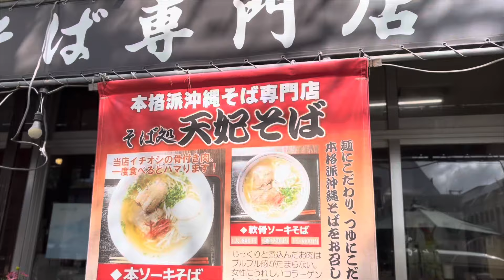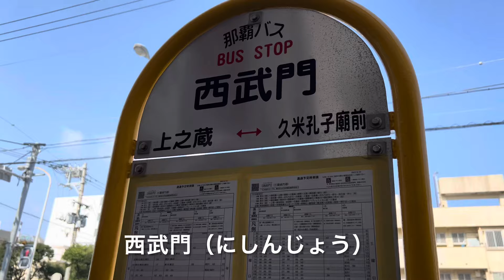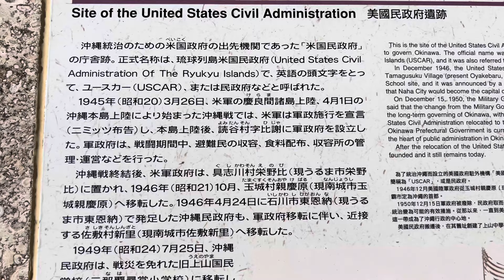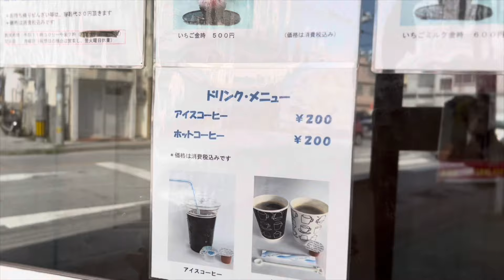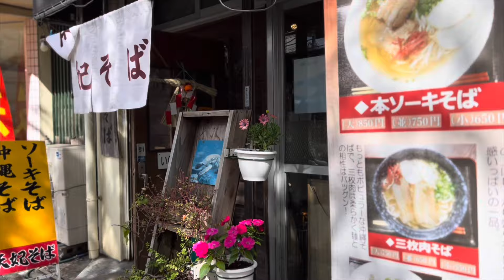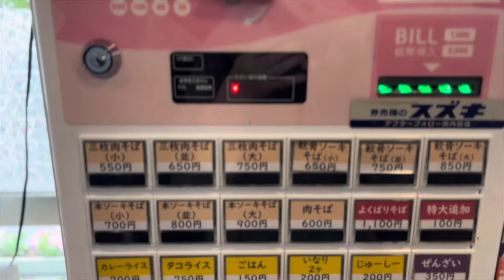【沖縄149】那覇市71久米（くめ）上山中学へバスで行く、千日で懐かしのアイスぜんざいを食べる#japan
2024.2月撮影

千日
那覇市久米１丁目7-14
11:30〜
定休日  月

撮影許可ありがとうございました

天妃そば
那覇市久米１丁目14-3
11:00〜18:00
年中無休

楽園スイーツポールシュガー
那覇市久米１丁目14-1
          アーバンコンフォート1F
定休日  日、月、祝日（不定休）

0:00 オープニング
0:38 バス乗車
4:45 上山中学へ歩く
8:10 千日
11:20 天妃そば
13:39 楽園スイーツポールシュガー

BGM
250music